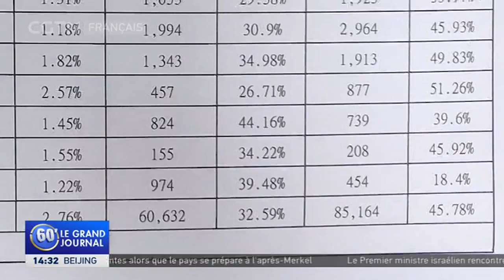À Taïwan, Eric Chu Li-luan, élu à la tête du Kuomintang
À Taïwan, le parti Kuomintang a elu son nouveau président. C'est Eric Chu Li-luan qui a été choisi avec plus ou moins 45 % des voix. Environ 370 mille membres du Kuomintang avaient la possibilité de voter et un peu plus de la moitié a effectivement voté. Dans son discours de victoire, Eric Chu Li-luan s'est engagé à intensifier la communication avec la partie continentale de Chine.